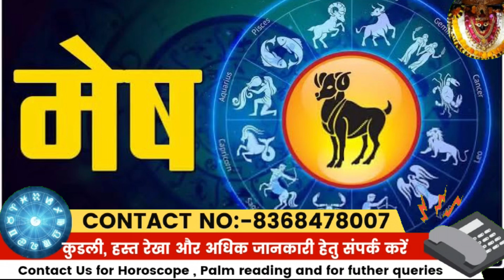24 अक्टूबर 2024 आज का राशिफल ।aajkarashifal